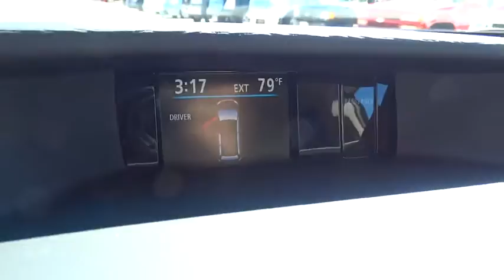2014 Toyota Sienna Conroe, The Woodlands, Spring, Tomball, Houston, TX 525848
2014 Toyota Sienna

Gullo Toyota
500 I-45 South

BLIND SPOT MONITOR  -inc: lane change assist,XLE NAVIGATION PACKAGE W/ENTUNE  -inc: chrome accented outside door handles  Rear Corner/Back Clearance & Back Sonar  Radio: Navigation w/Entune  high resolution 6.1 touch-screen w/split-screen capability  integrated backup camera display  AM/FM/CD player w/MP3/WMA playback capability  6 speakers  SiriusXM satellite radio compatibility (additional hardware and subscription required)  HD Radio w/iTunes tagging  auxiliary audio jack  USB port w/iPod connectivity and control  hands-free phone capability  phone book access  advanced voice recognition and music streaming via Bluetooth wireless technology  Push Starting System  smart key system on all doors  illuminated entry and touch-sensor lock/unlock feature,Front Wheel Drive,Power Steering,ABS,4-Wheel Disc Brakes,Brake Assist,Aluminum Wheels,Tires - Front All-Season,Tires - Rear All-Season,Temporary Spare Tire,Sun/Moonroof,Sun/Moon Roof,Heated Mirrors,Power Mirror(s),Rear Defrost,Privacy Glass,Intermittent Wipers,Variable Speed Intermittent Wipers,Rear Spoiler,Third Passenger Door,Fourth Passenger Door,Power Third Passenger Door,Power Fourth Passenger Door,Remote Trunk Release,Power Liftgate,Power Door Locks,Fog Lamps,Daytime Running Lights,Automatic Headlights,AM/FM Stereo,CD Player,Satellite Radio,MP3 Player,Bluetooth Connection,Auxiliary Audio Input,Steering Wheel Audio Controls,Power Driver Seat,Power Passenger Seat,Bucket Seats,Heated Front Seat(s),Driver Adjustable Lumbar,Leather Seats,Pass-Through Rear Seat,Rear Bench Seat,Adjustable Steering Wheel,Trip Computer,Power Windows,3rd Row Seat,Leather Steering Wheel,Keyless Entry,Universal Garage Door Opener,Cruise Control,Climate Control,Multi-Zone A/C,Rear A/C,Woodgrain Interior Trim,Auto-Dimming Rearview Mirror,Driver Vanity Mirror,Passenger Vanity Mirror,Driver Illuminated Vanity Mirror,Passenger Illuminated Visor Mirror,Engine Immobilizer,Security System,Traction Control,Stability Control,Front Side Air Bag,Tire Pressure Monitor,Driver Air Bag,Passenger Air Bag,Front Head Air Bag,Rear Head Air Bag,Passenger Air Bag Sensor,Child Safety Locks,Back-Up Camera